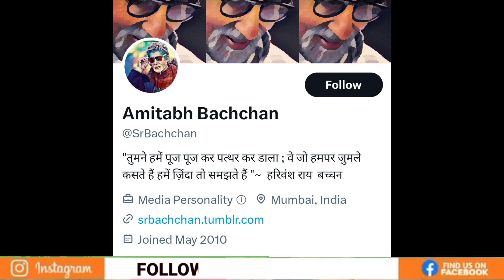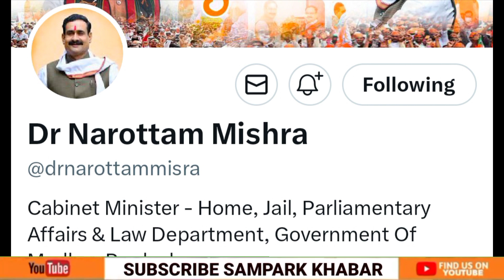Tiwtter का चौका देने वाला कारनामा || PM मोदी से लेकर CM शिवराज सलमान सचिन विराट रोहित के साथ किया ये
Tiwtter ने सबको चौकाया PM मोदी से लेकर CM शिवराज,सलमान सचिन विराट रोहित के साथ किया ये

twitter ne Blue tic hataya
cm shivraj
pm Narendra modi
amitabh bachchan
salman khan
virat kohli
india news
politics news
twitter news
Sampark Khabar
Sampark news
Sampark Khabar
Sampark Khabar
Sampark Khabar